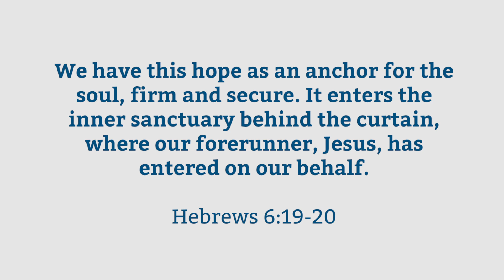CPAS Today: 31/05/22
Graham Archer, Acting General Director, suggests some prayer points for CPAS:

Ventures and Falcons: The Buzz Venture is taking place in Shropshire with over 40 children and young people, and over 20 leaders. Pray that these 8-11s have a great holiday, make new friends and make friends with Jesus too.

Patronage: We currently have 120 vacancies in CPAS patronage churches. We're seeking God to help great people find the right jobs in order to do really effective ministry in the years ahead. This is a season where many experienced leaders are entering retirement, so please pray not only for the appointment processes, but also for the discovery of new vocations.

Recruitment: Please continue to pray for the appointment of a new CEO. Applications are beginning to come in and we look forward to some interviews in the next few weeks.

Our Patron - Her Majesty the Queen: Last week some of our supporters and staff gathered at Lambeth Palace in order to give thanks for our patron, Her Majesty the Queen, and celebrate the ministry of CPAS. Pray for Her Majesty and our nation, as the Platinum Jubilee is celebrated.

to find out how you can stay updated with news and prayers from across our ministry.